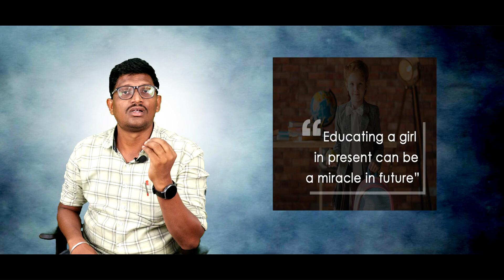FREE GOVT JOB COACHING FOR 100 GIRL STUDENTS || ECE || EEE || SAIMEDHA KOTI || 9848485698